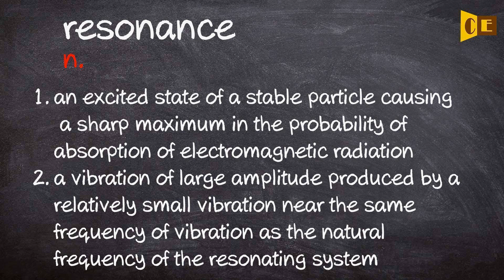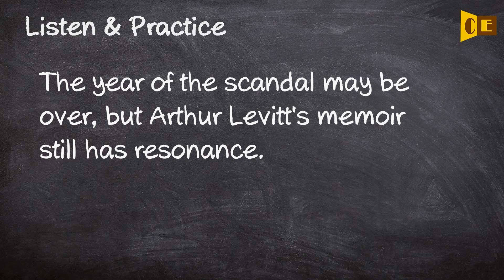Resonance Pronunciation, Paraphrase, Listen & Practice